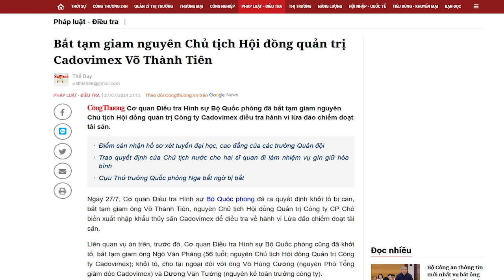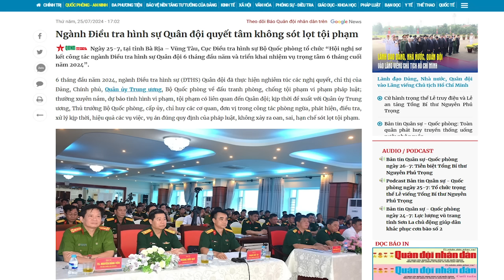Kế hoạch “nội công, ngại kích” chặn Tô Đại vào ghế Tổng Bí thư: Sự thật hay tin đồn?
“đang có một kế hoạch tỷ mỷ, lớp lang và bài bản “nội công, ngoại kích”, để chặn đường tới chiếc ghế Tổng Bí thư Đại hội 14 của Chủ tịch Tô Lâm.”